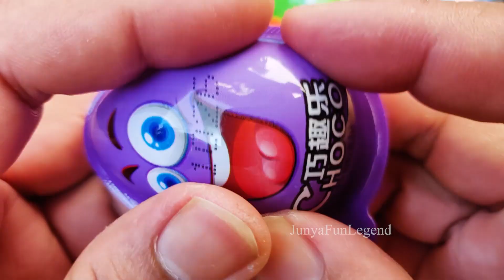New! 990000 Yummy Kinder Joy Chocolate, Kinder Surprise Opening ASMR Lollipops Some Lot's of Candies